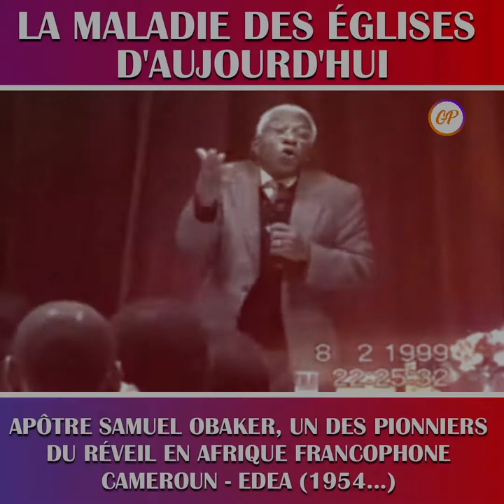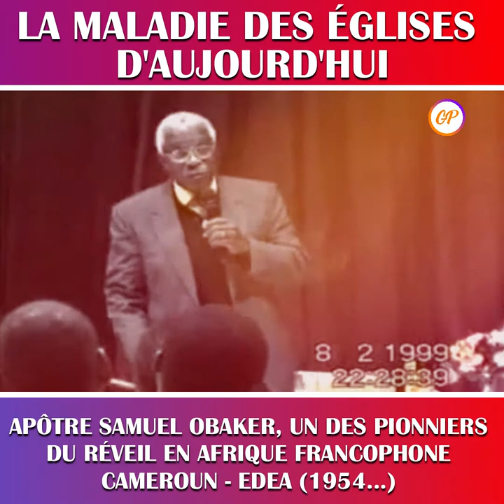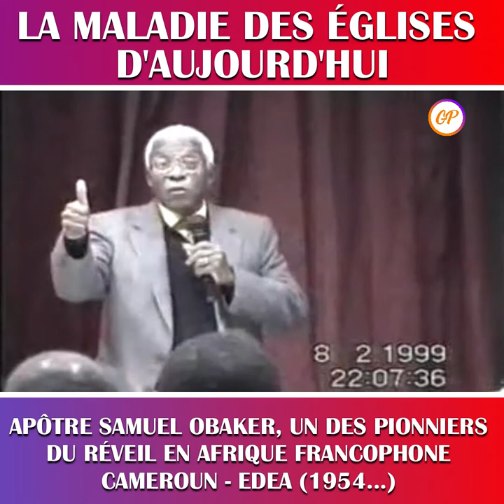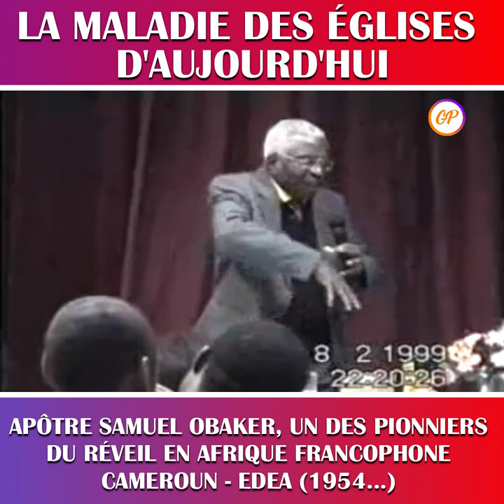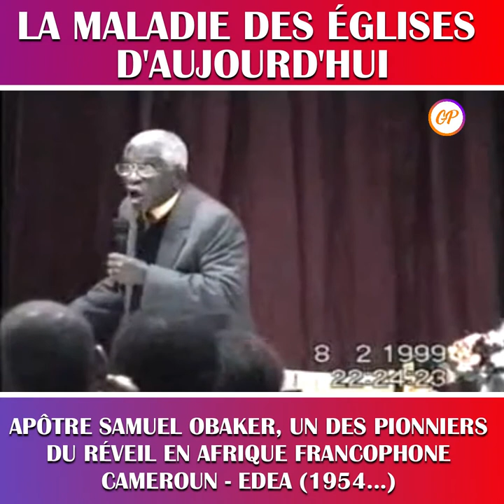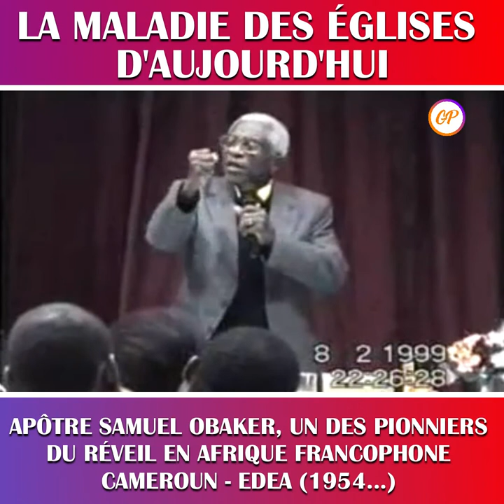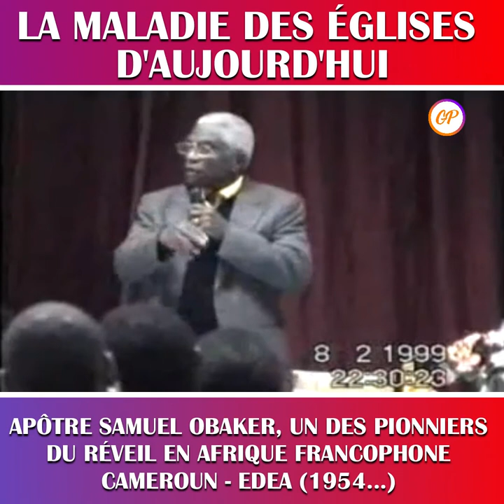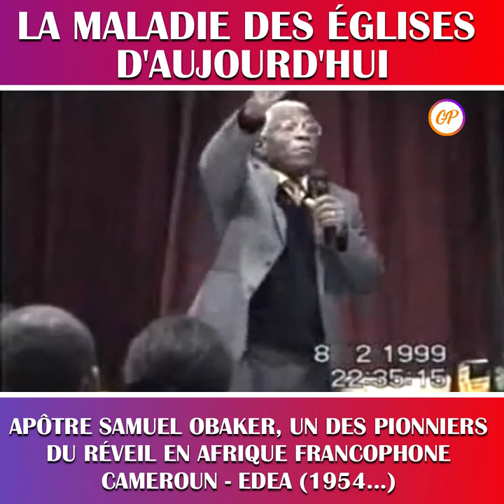LA MALADIE DE L'ÉGLISE REVELÉE PAR L'APOTRE SAMUEL OBAKER UN PIONNIER DU RÉVEIL EN AFRIQUE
LA MALADIE DE L'ÉGLISE ACTUELLE REVELÉE PAR L'APOTRE SAMUEL OBAKER, UN PIONNIER DU RÉVEIL EN AFRIQUE FRANCOPHONE.